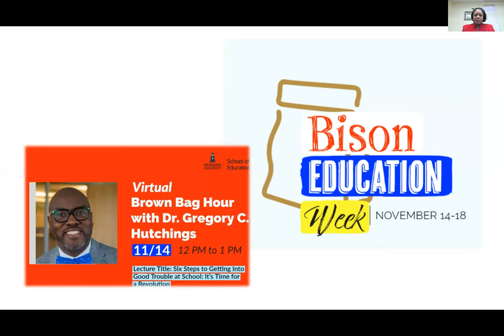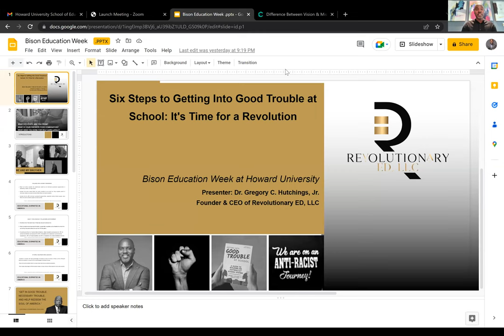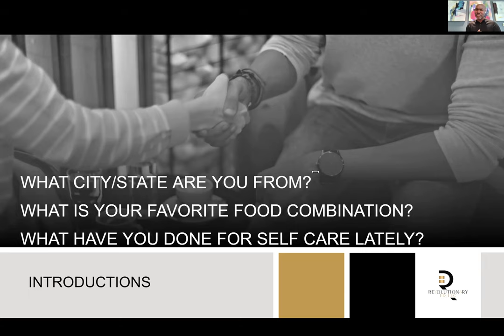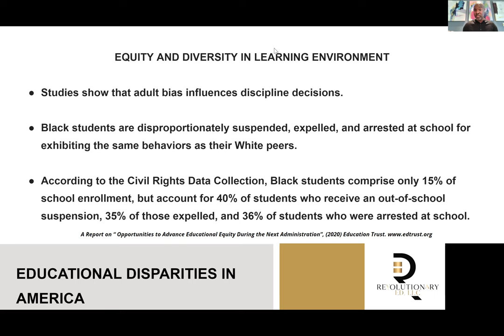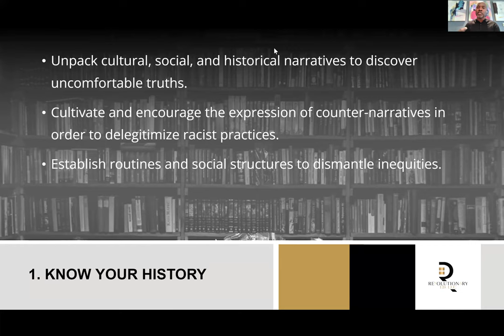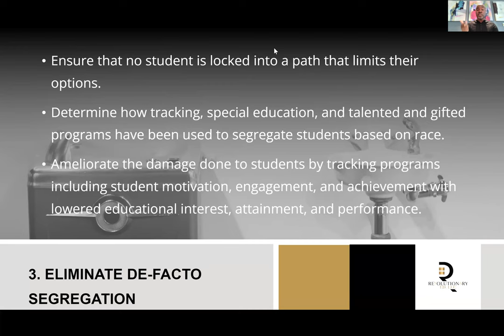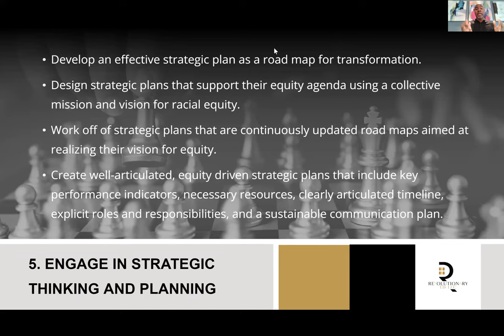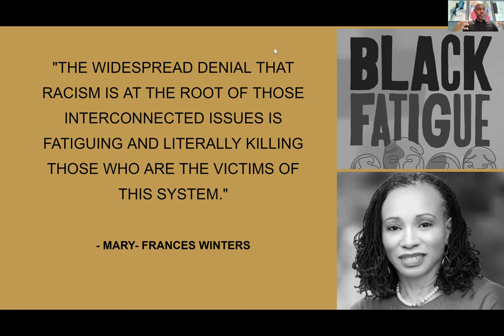Virtual Brown Bag Hour with Dr. Gregory C. Hutchings (Bison Education Week 2022)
Lecture Title: Six Steps to Getting Into Good Trouble at School: It’s Time for a Revolution
Dr. Gregory C. Hutchings is the founder and Chief Executive Officer of Revolutionary ED, LLC (Immediate Past Superintendent of Alexandria City Schools) and author of “Getting Into Good Trouble at School: A Guide to Building an Antiracist School System”

education.howard.edu